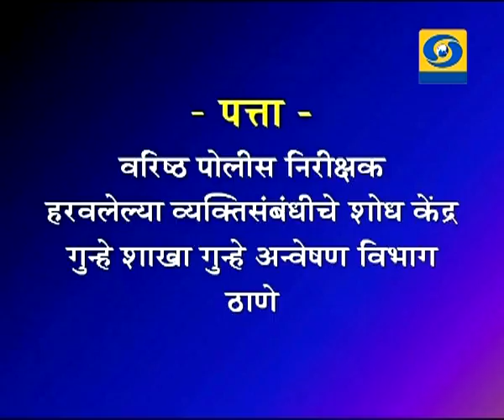AAPAN YANA PAHILAT KA.. (10 September 2018)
DD Sahyadri
Doordarshan Mumbai
Sahyadri Marathi
Show : AAPAN YANA PAHILAT KA.. (10 September 2018)
Producer : Veera Arivarasan